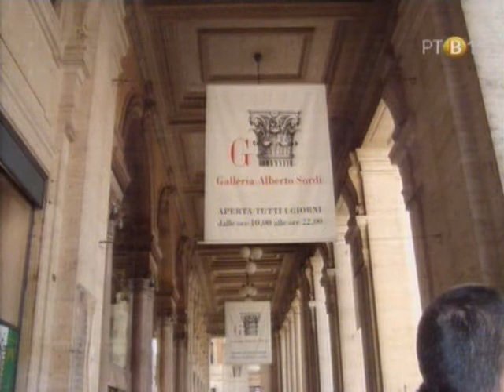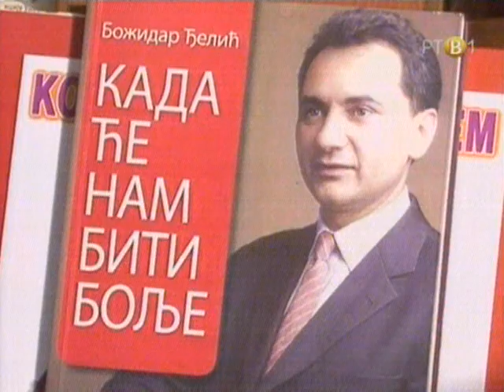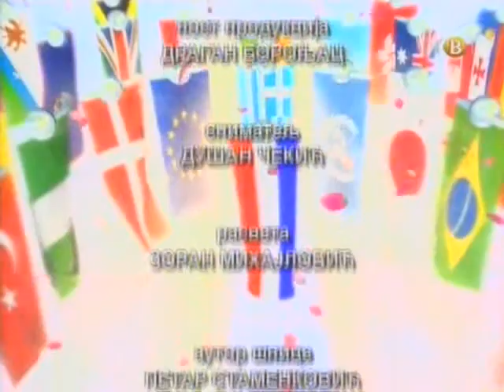Nasi stranci Mira Cabric pt3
Mira Čabrić, direktorka Doma za decu „Kolevka „ u Subotici je zahvaljujući projektu „Evropa za sve"  prvog dana ukidanja viza  sa pedeset  zaslužnih građana Srbije, radnika, paora, penzionera, studenata, domaćica, prvi put u životu otputovala u Evropu. Tokom nezaboravne nedelje posetila je Brisel, Berlin, Rim i  Pariz. U izuzetno dobro organizovanoj ekspediciji,  bila  u parlamentima i vladama Evropske unije i zemalja članica,  družila se sa diplomatama , prisustvovala prijemima u institucijama zemalja domaćina i  ambasadama naše zemlje.  Sa sobom ponela neizbrisivi utisak o uređenosti Evrope i potrebi da što pre postanemo punopravan član  organizacije koja okuplja  27 zemalja sa bezmalo 500 miliona stanovnika.
Snimatelj Dušan Čekić.